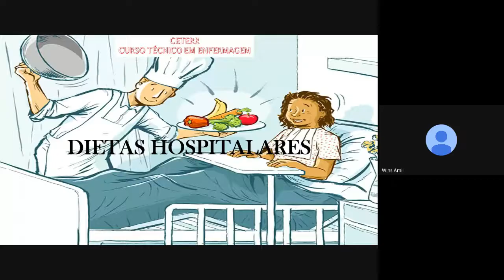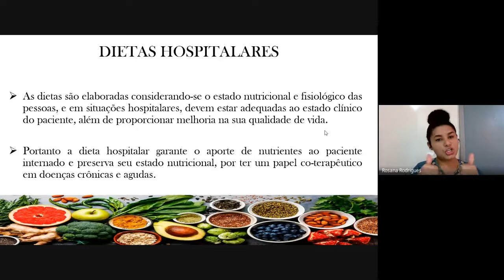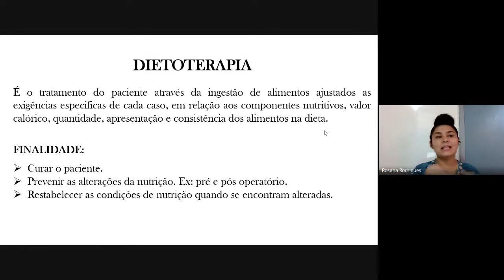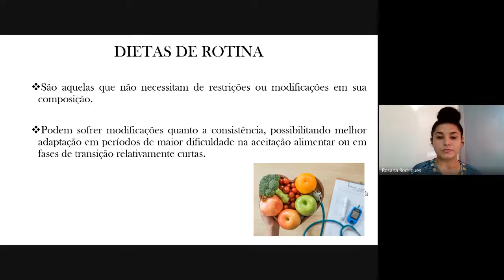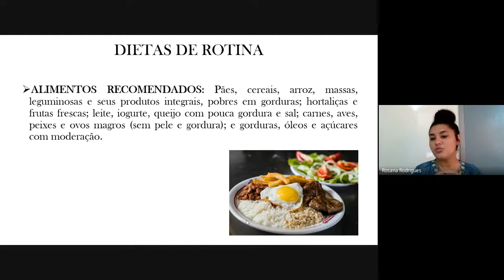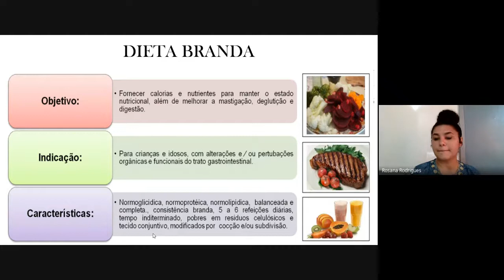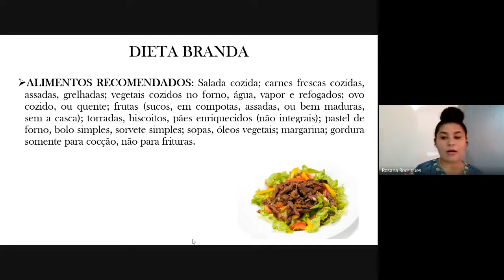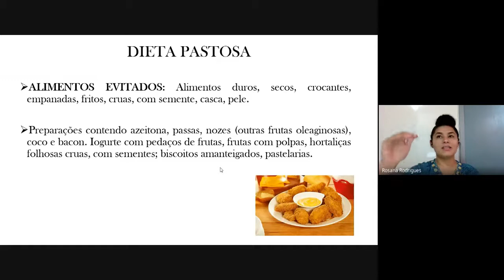DIETAS HOSPITALARES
CURSO TÉCNICO EM ENFERMAGEM - CETERR